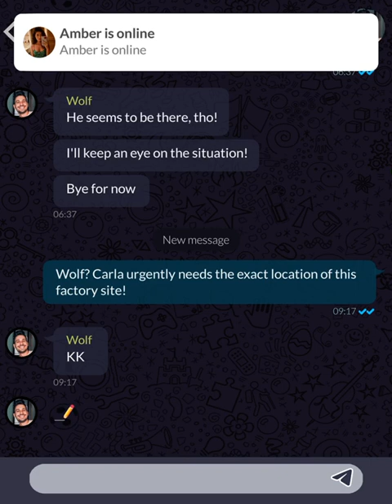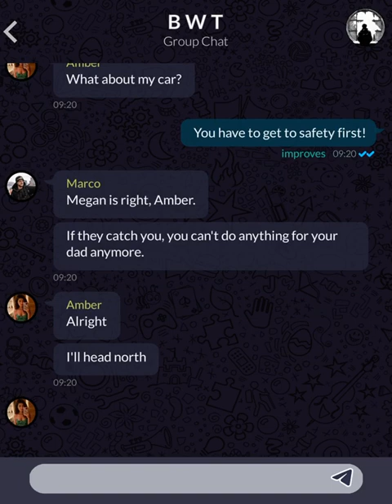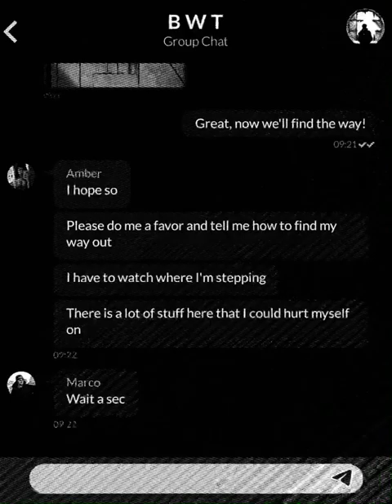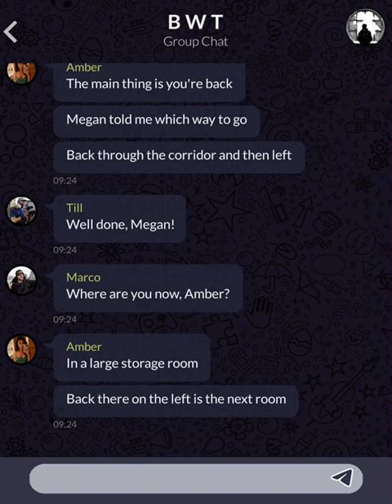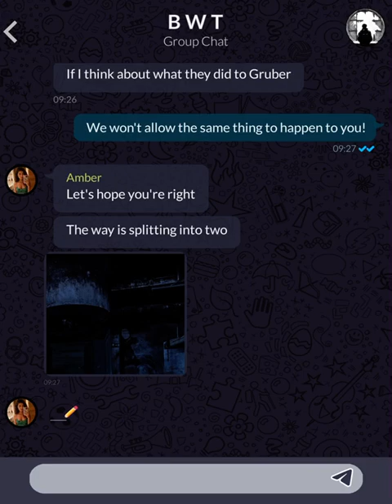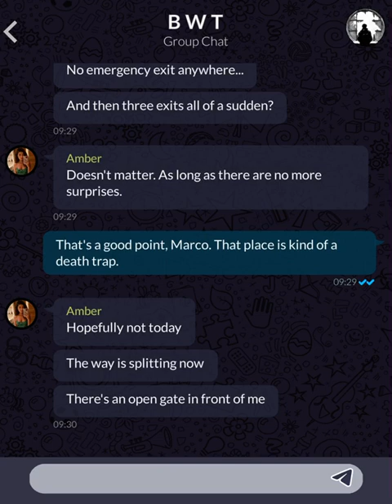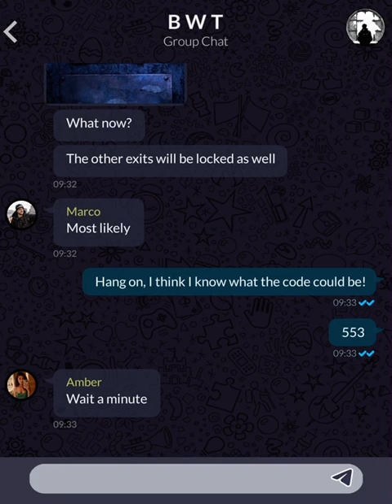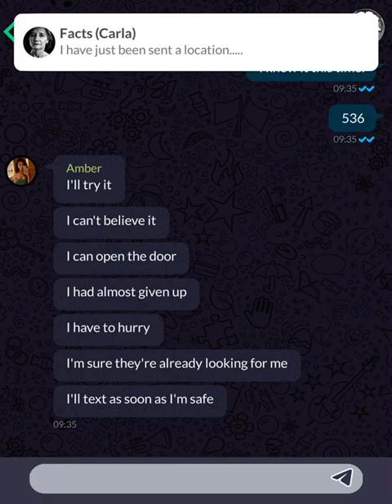Orphans (Part 207)